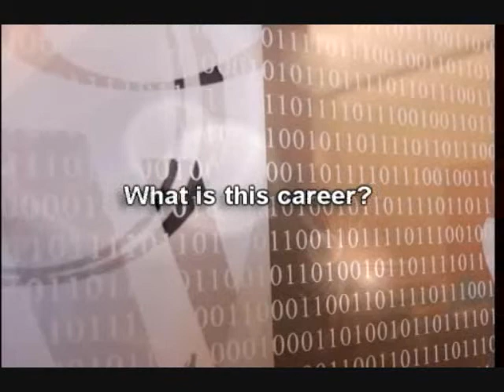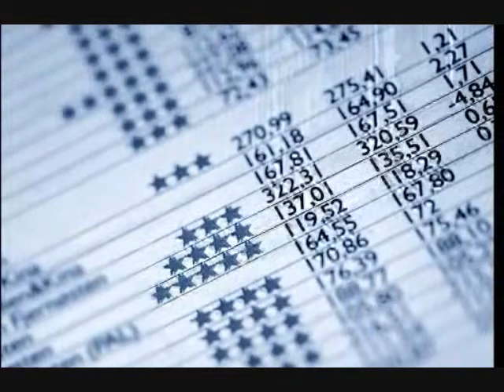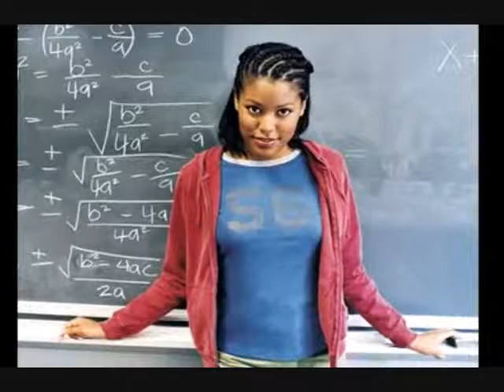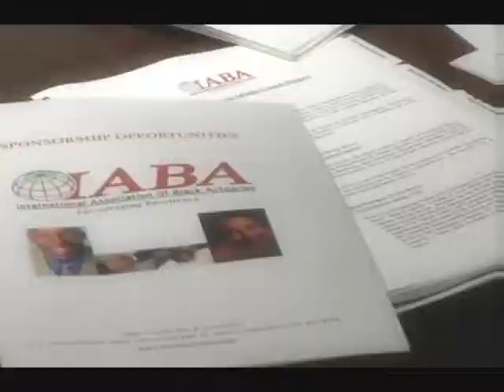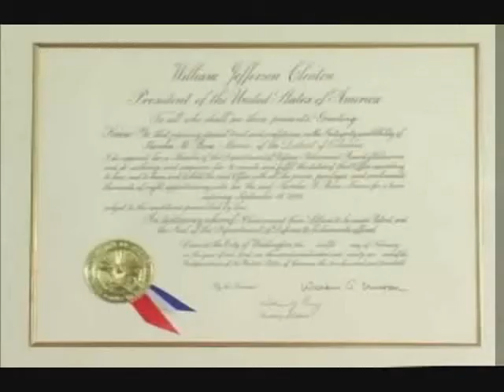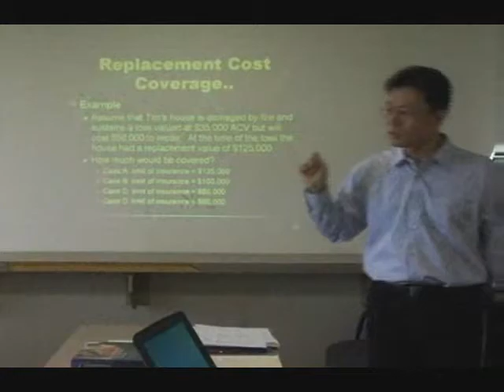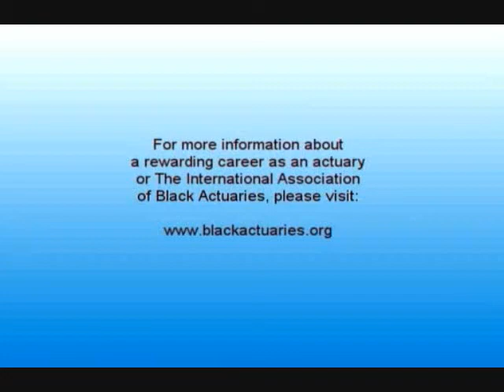The International Association of Black Actuaries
Introducing the IABA